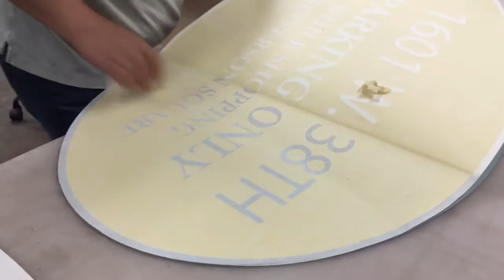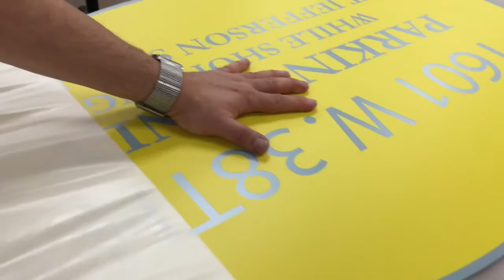How to apply vinyl on Acrylic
This video presents a common way of applying vinyl on acrylic panel.